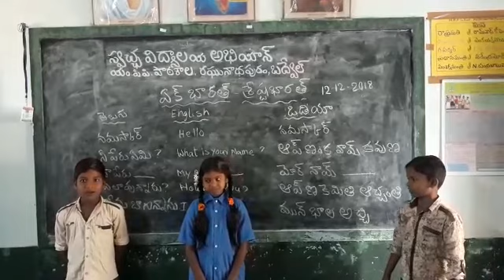MPPS RAGHUNADHAPURAM,BADVEL MANDAL,KADAPA DT,ODIA LANGUAGE